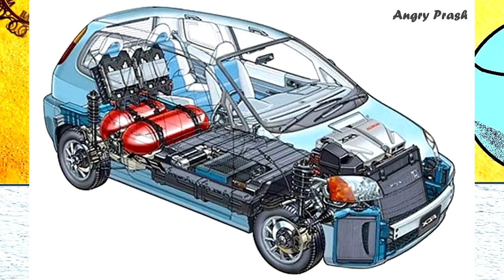Stupid Indian Wedding Angry Prash